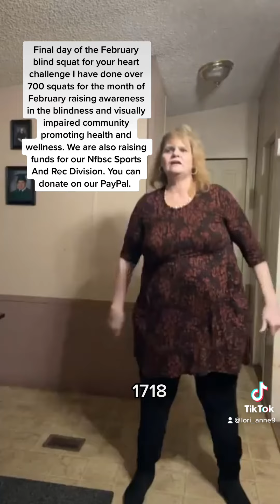Day28 I did over 700 squats in February ￼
I did over 700 squats in February for the Blindsquat for your heart challenge, hosted by the national Federation of the blind of South Carolina Sports And Rec division